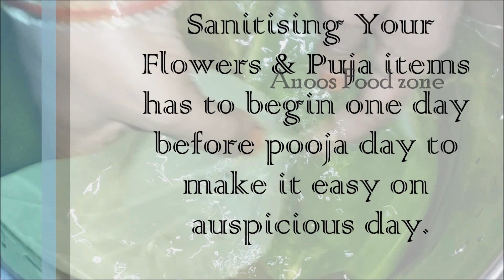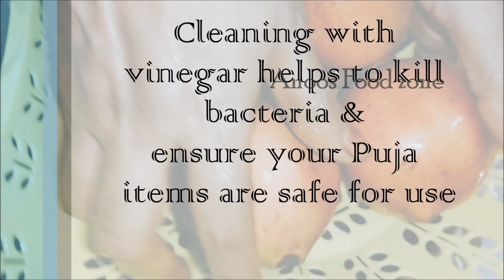How to Sanitize Flowers & Puja items in this corona time || DASARA Pooja Items Cleaning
Hi friends…..

Dasara is very important festival celebrated by eveyone for their wealth, health and happiness
 It's auspicious occasion welcoming goddess Durga to their home making our family Happy and Wealthy.

In todays video, I have shared how to sanitize Flowers & Fruits bought for Pooja .

Process of Sanitising Your Flowers & Puja items has to begin one day before the Pooja day to make it easy on auspicious day.